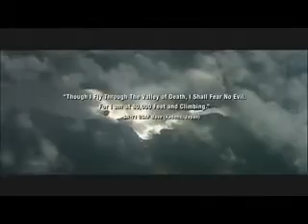Tom Clancy's HAWX Air Combat game trailer from Ubisoft YouTube